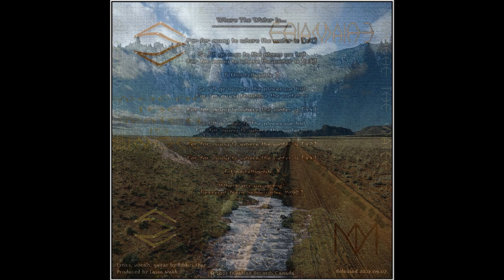2022 - Eriamaire - Where The Water Is... [Single from 'A Way' Demo]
Early promo of the third single, 'Where The Water Is...', from the upcoming demo 'A Way' set for release 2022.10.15

'Where The Water Is' first appeared on Lassa Vakk 2020 re-edit of 'Silence At Dawn' as a bonus track and again on the 2021 compilation album 'Driftwood' which featured collaborations with Lassa Vakk and  Rihkus Fhar.

The inspiration for the song comes from a 1990 home video, in which, their family is vacationing in the BC Okanagan, and a parent asks their sibling "where are we going?' the response, "far far away where the water is..."

'A Way' demo contains songs written from 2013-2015

Artist: Eriamaire
Members: Rihkus Fhar
Produced: Lassa Vakk
Origin: Canada

Where The Water Is... single release: 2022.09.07

Lyrics, vocals, guitar by Rihkus Fhar

Track List
01. Where The Water Is...  00:00

Far far away to where the water is [x4]

So I’ll go now to the places we hid
Far far away to where the water is [x3]

[ Unintelligible ]

Far far away to where the water is

Far far away to where the water is [x2]

[ Unintelligible ]

[excerpt from home video 1990]